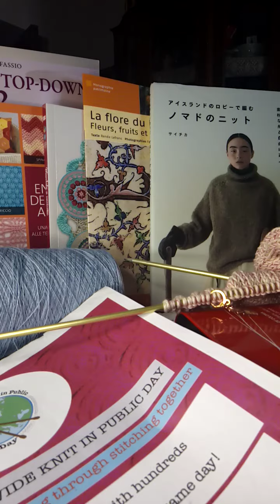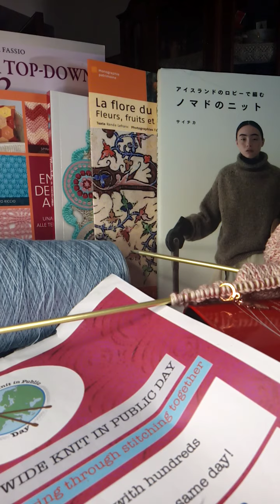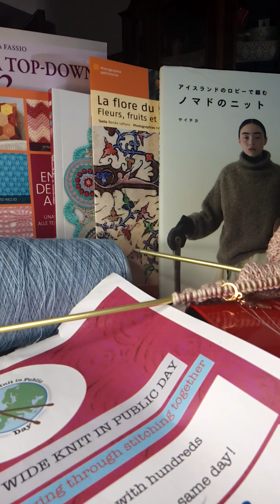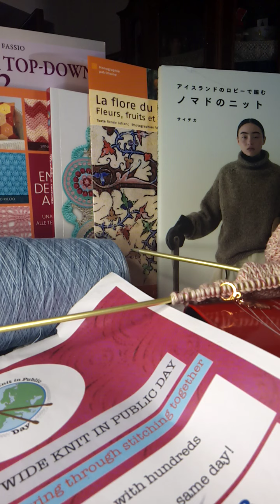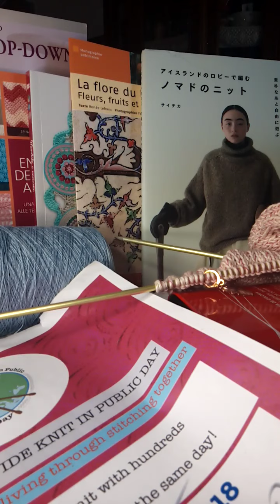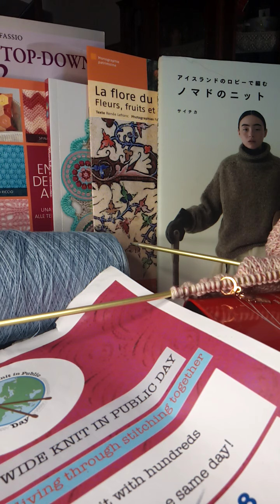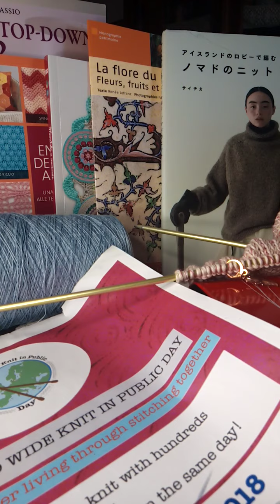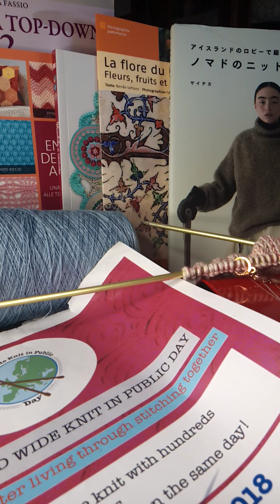WWKPD 2023 a Viterbo 🥴 raduno del mattino, andato! 🙋🧵🛋️🧶